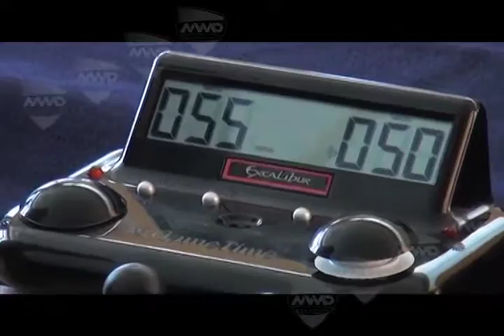jir AJEDREZ INTERFACULTADES FT